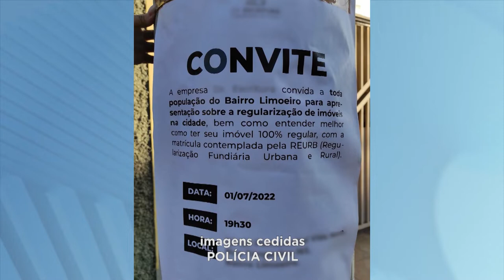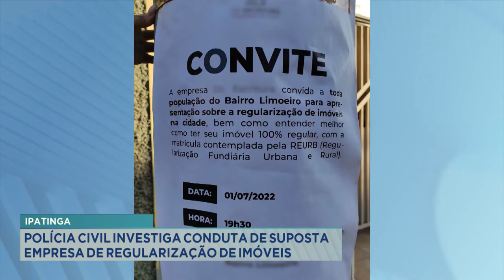Ipatinga: Polícia Civil investiga conduta de suposta empresa de regularização de imóveis